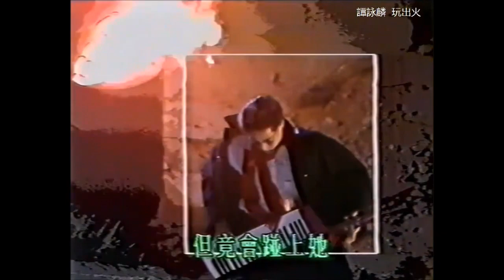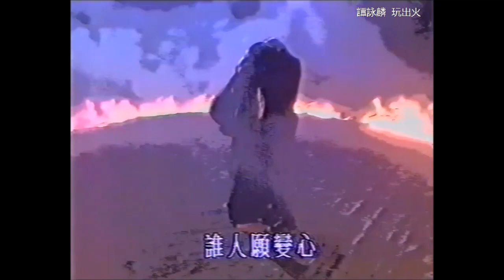譚詠麟 ~ 玩出火【Music Video 】